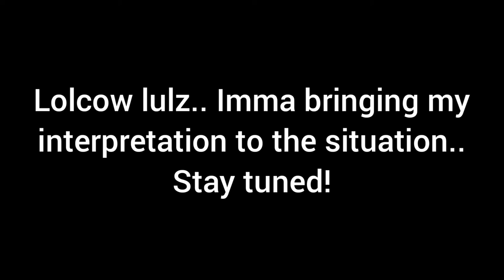Down the Carrot hole..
lulz..

Preview content.!

Music from the great Clayton One*